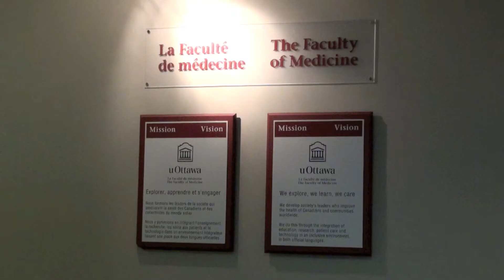Interview with Nobel prize winner Professor Jules Hoffmann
The Nobel prize winner in medicine (2011), French Professor Jules Hoffmann sat down with the Press service of the French Embassy in Ottawa for an exclusive interview.